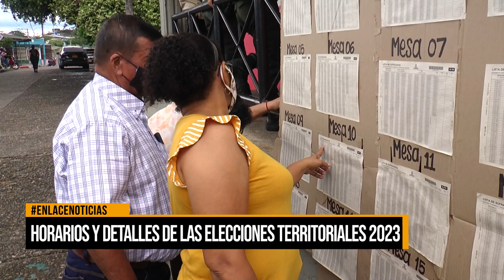Horarios y detalles de las elecciones territoriales 2023